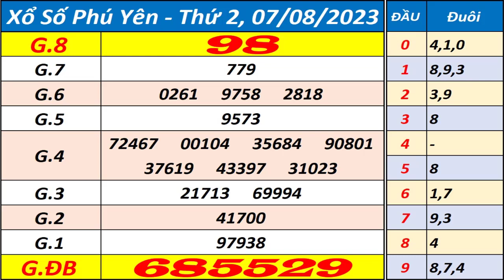Xổ số Phú Yên ngày 7 tháng 8 - XSPY - KQXSPY - SXPY - Xổ số kiến thiết Phú Yên hôm nay